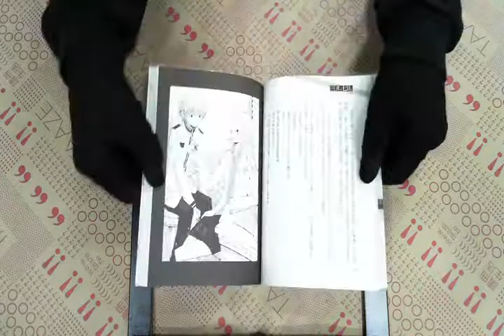TAAZE｜三月，七日。 二手書書況 9861569464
TAAZE｜讀冊生活網路書店「三月，七日。」，找二手書請至